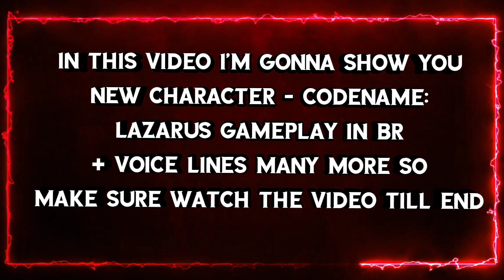*NEW* CODM CODENAME LAZARUS SKIN GAMEPLAY + VOICE LINES | MYTHIC CBR4 - AMOEBA CODM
*NEW* CODENAME LAZARUS CHARACTER SKIN GAMEPLAY + VOICE LINES COD MOBILE! DAMNED TO LIFE MYTHIC DRAW